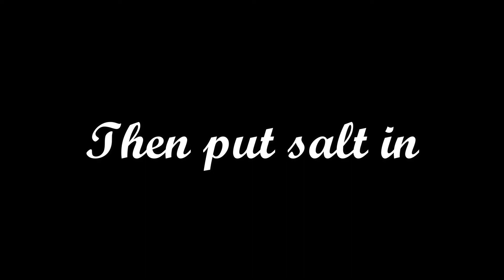Home Made Beef stew recipe By Gracias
my home made beef stew simple but easy to make.
(After you put the corn flour mix, stir it till the sauce thickens a little then add salt.)